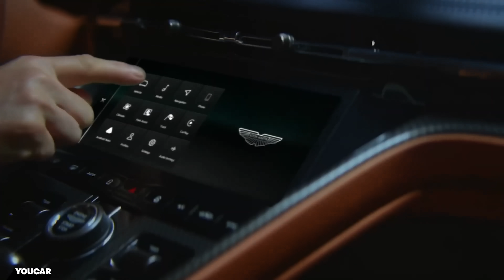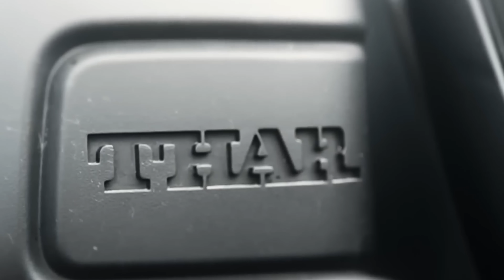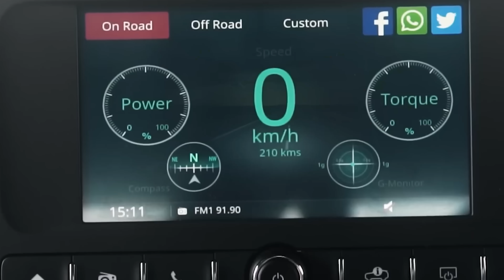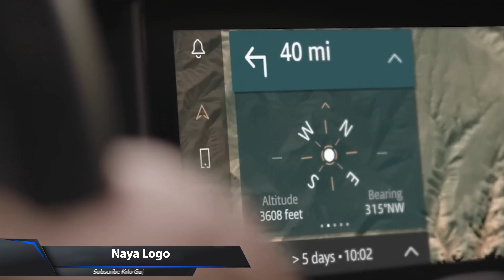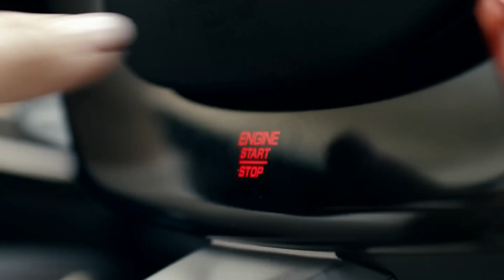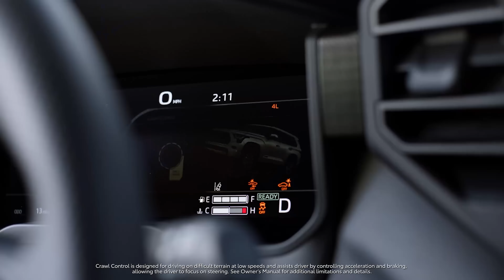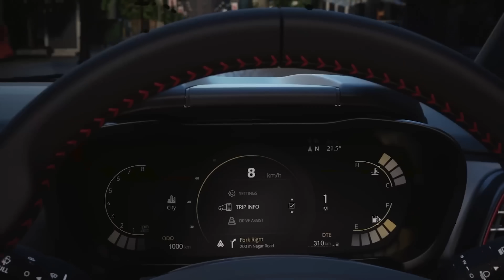Mahindra is adding new features to make the 5-Door Thar a proper Jimny Killer! | Aristo News #72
Mahindra will now offer a sunroof in its 5-door Thar Launching in 2024.